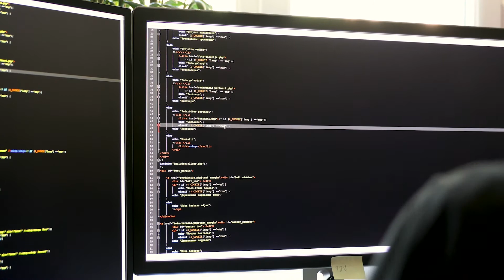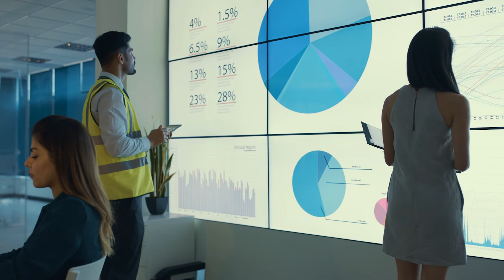The Ethics and Risks of AI Decision Making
Don't miss out ACS' primer of the Ethics and Risks of Decision.